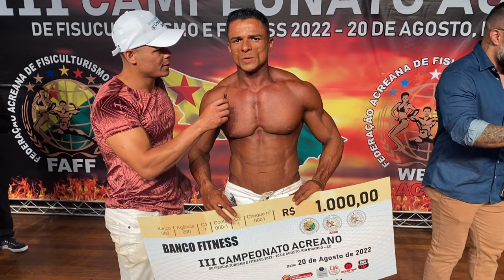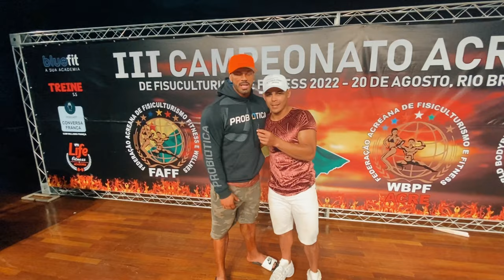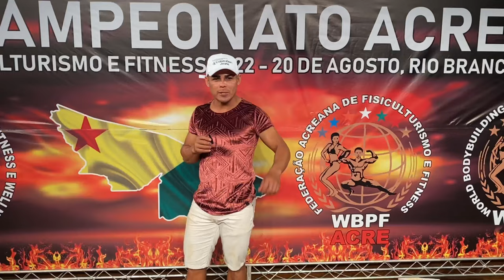III CAMPEONATO ACREANO DE FISICULTURISMO - Geovane Brandão #4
III CAMPEONATO ACREANO DE FISICULTURISMO

O Acre é recheado de atletas de alto nível, a prova disto é que temos o ramon como referencia nacional vindo do Acre.
Além dele, temos outros atletas que levam a sério o esporte. Foi feito uma gravação de pequenos trechos do III Campeonato Acreano que foi um sucesso tanto de atletas
de alto nível quanto do público que tem cada vez mais se identificado e aderido ao esporte.

Tivemos a apresentação individual de uma JOVEM promessa do esporte chamado EVERSON COSTA, a qual foi campeão OVERALL em Balneário Camboriú SC.
Um atleta de alto nível que irá em busca do Pro Card em SP ainda este ano. O Acre existe galera e temos os melhores atletas.

O vídeo foi feito de forma básica e simples, usando apenas um aparelho celular e microfone via bluetooth, infelizmente não deu de gravar todos os atletas devido não ter uma equipe
para efetuar as gravações de frente para o palco quanto por tras do palco, então, tive que me virar em 2 rsrs.  Mas apreciem o que foi feito com muito carinho.

Thumbnails: Marcos Henrique
Edição: Marcos Henrique
Filmmaker: Marcos Henrique

Monster Suplementos
Farma e Fórmula JIPA
Podcast Conversa Franca
Bluefit
BR ACADEMIA
FAFF
WBPF